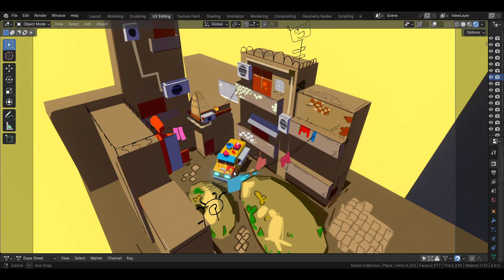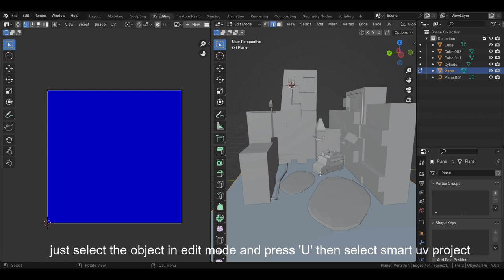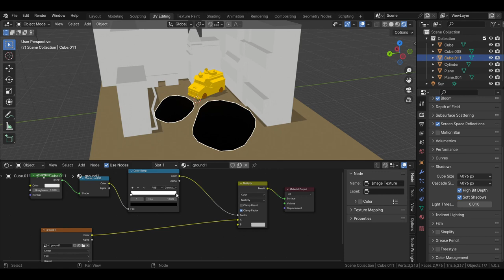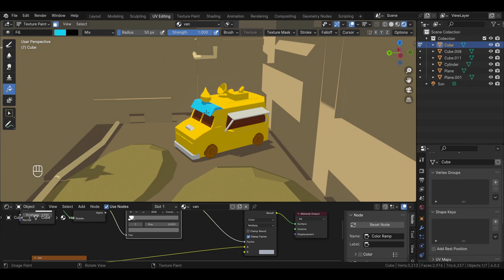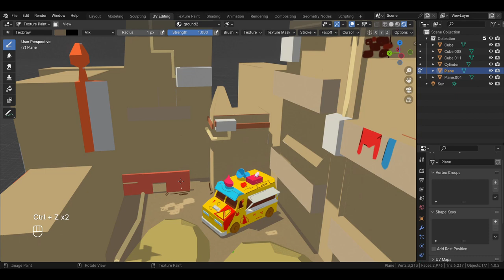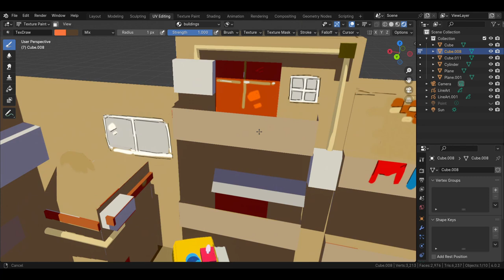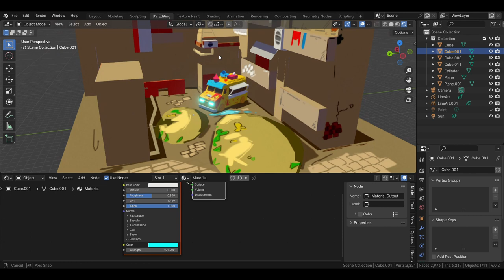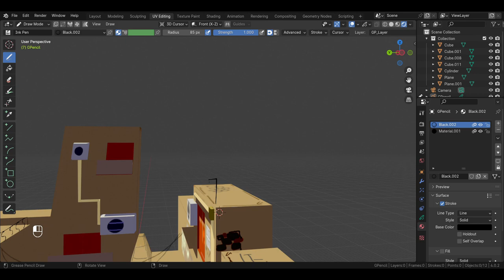Toon Style Environment In Blender | Grease Pencil Tutorial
In this video, I create a Toon Style Environment In Blender with a toon shader and Grease Pencil.

This time I used a very different approach than my other videos. I find this really useful as you can use shader and texture painting together to keep the hand painting look and it is really fast and efficient workflow. I used a simple toon shader, Texture Painting and Grease pencil to make this 2d/3d looking World. I hope you like the Toon Style Environment In Blender.

Stuff I use :
Blender 3D

Timecodes
0:00  Intro
1:01  Modeling
3:10  UV unwrap
3:51  Shading and painting
21:05 Grease pencil